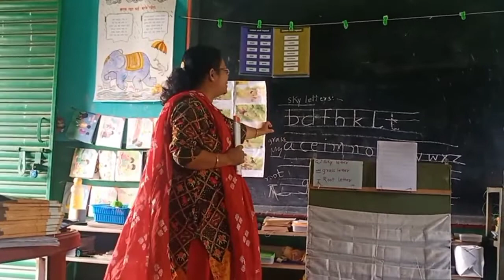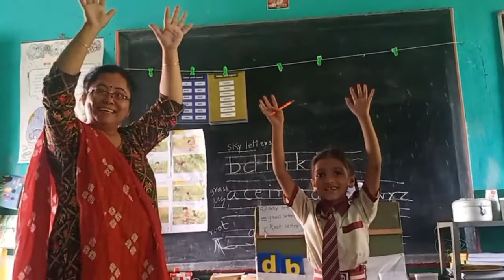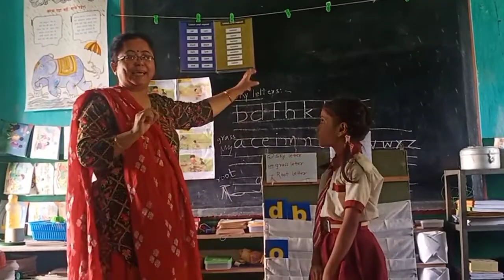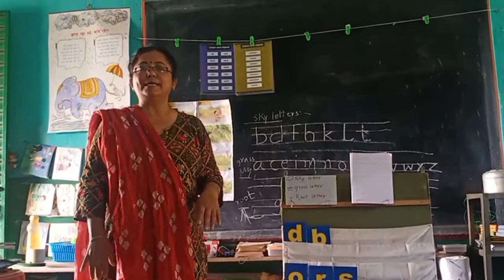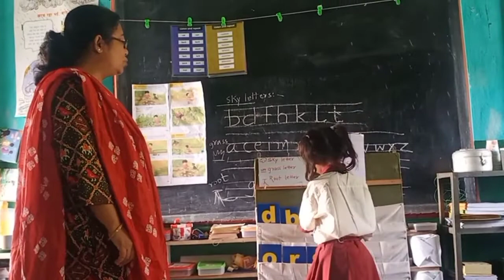FLN Jharkhand English Level 2 LP 1 Concept of sky, grass ,root letters (details in description 👇)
The lower case or small letters of the alphabets have different shapes and are “positioned” differently when written on the four lined paper. The children in this FLN classroom are shown how to differentiate between them according to their shape and position on the four lines by giving separate names to similar shaped and position of the letters.

Letters having a stem which goes up to the pink line are called sky letters, for example, ‘b’, ‘d’, ‘h’, ‘k’ etc. are known as the sky letters.

Letters which fit exactly between the two blue middle lines for example, ‘a’, ‘c’, ‘e’, ‘i’, ‘o’, etc. are known as the grass letters.

Root Letters

Letters having a stem which goes down to the pink line at the bottom for example, ‘g’, ‘j’, ‘p’, ‘q’, ‘y’ etc. are known as root letters.